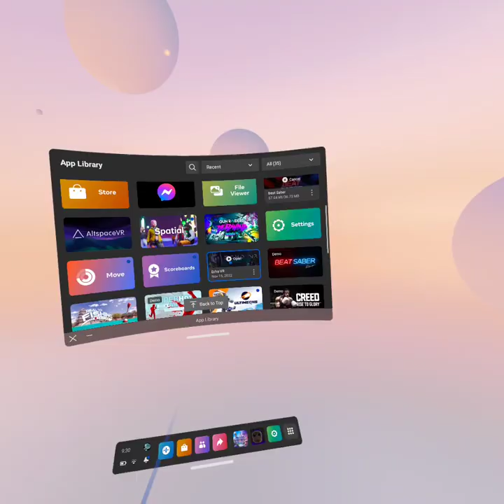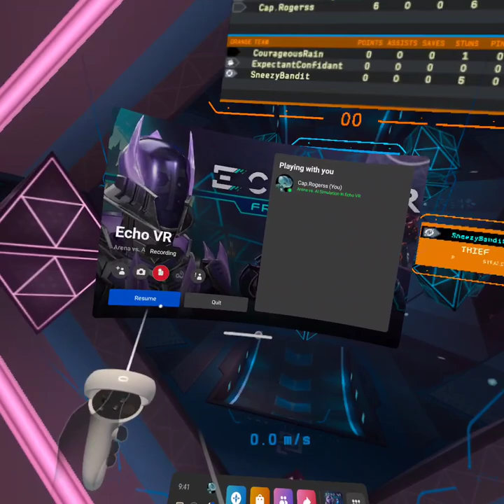Playing echo vr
Was so fun to make